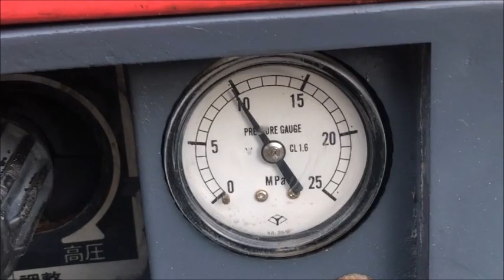新ダイワ 圧力 9.8Mpa 吐出量12L/分 防音型高圧洗浄機 使ってみました